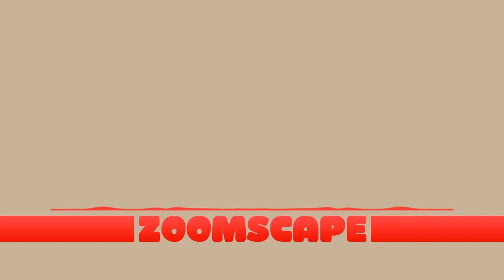Zoomscape Dream with the Night Remix